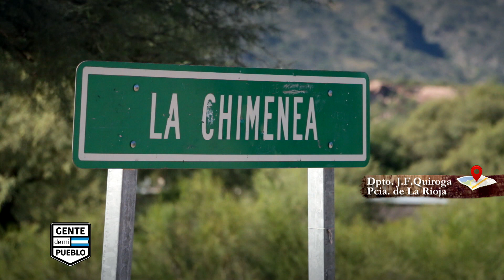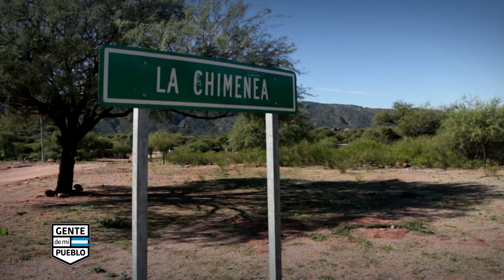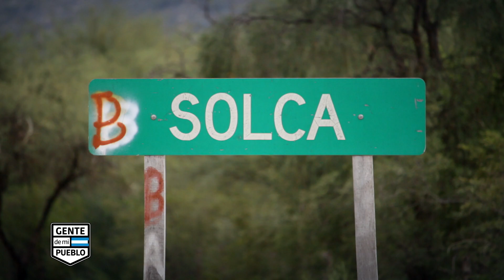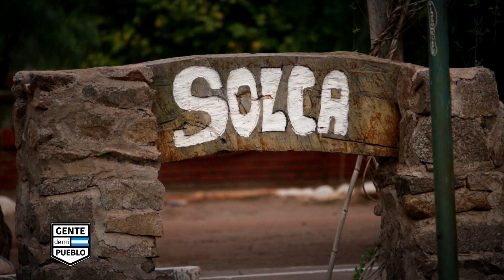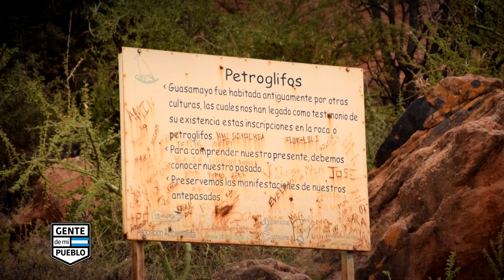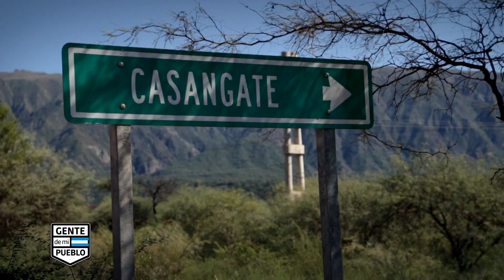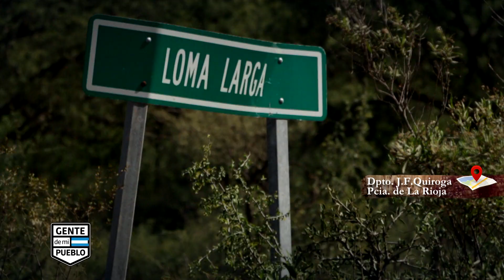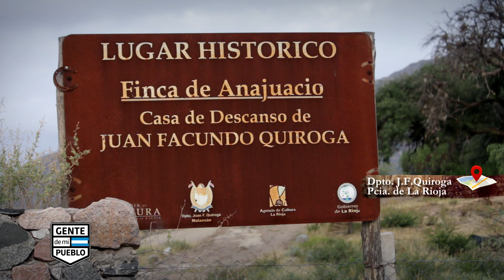LA RIOJA ARGENTINA - CORREDOR TURÍSTICO - CHAÑAR, OLTA, GUASAMAYO Y MALANZAN -